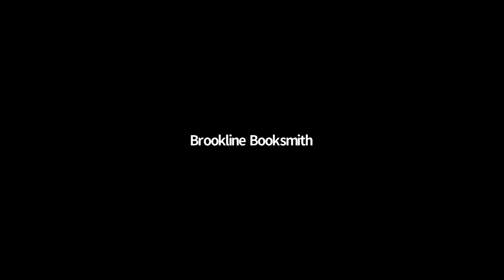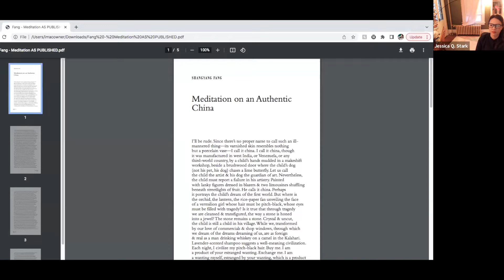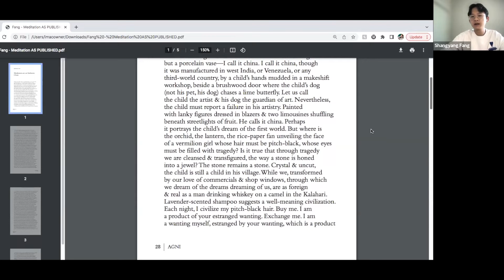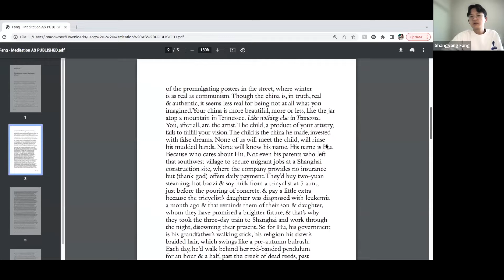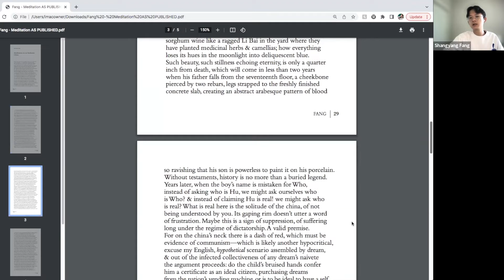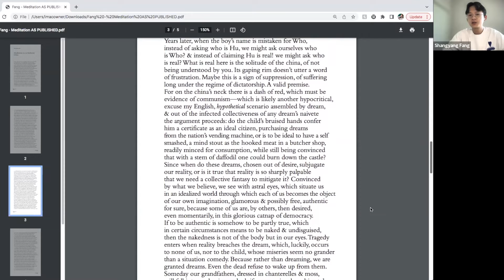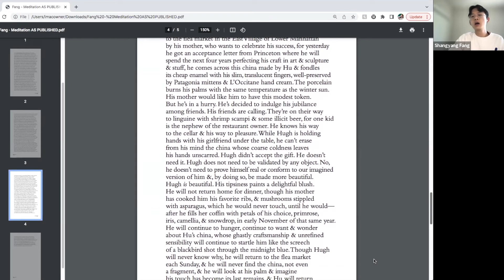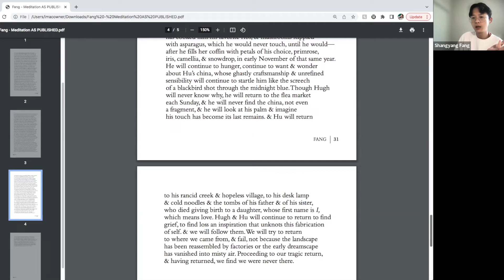Fifty Years of AGNI: Poetry Editor Jessica Q. Stark with Shangyang Fang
The second in our virtual conversation series celebrating AGNI's 50th anniversary: Poetry Editor Jessica Q. Stark talks with poet Shangyang Fang, whose unflinching lines fuse history, imagination, and indictment.